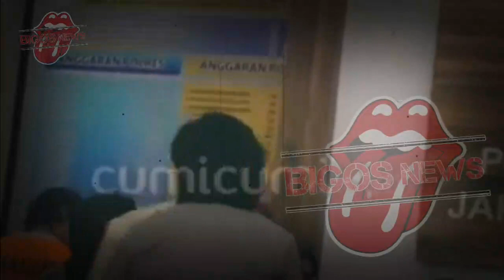AMMAR ZONI PUNYA WANITA SIMPANAN~IRISH BELLA LABRAK SOSOK ORANG KETIGA~GOSIP ARTIS HARI INI